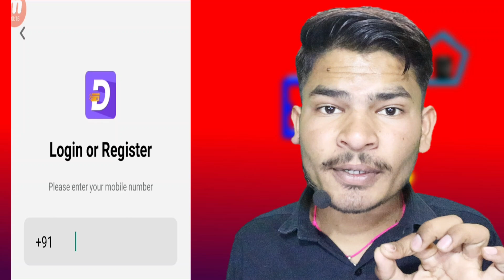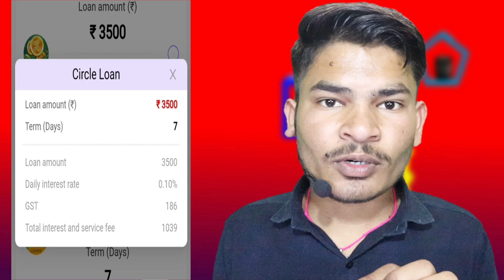Digital Bank Loan App | Digital Bank Se Loan Kaise Le